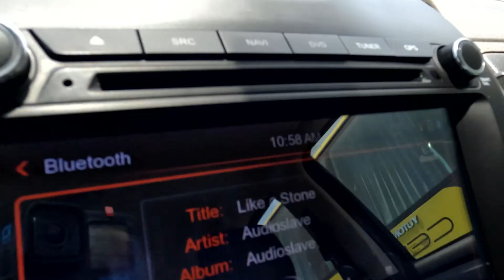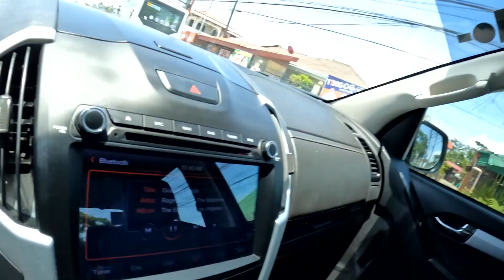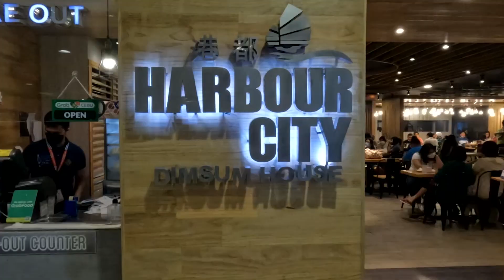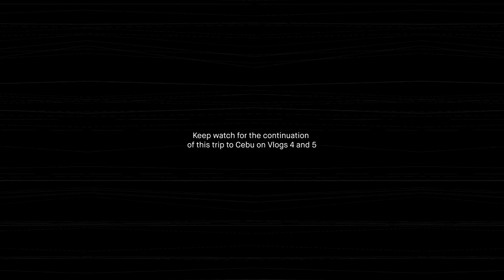Vlog 3 | Traveling To Cantabaco, Cebu For Climbing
In this vlog I bike to our local gym for a super secret team meeting AND I drive all the way to Cebu to visit one of my favorite climbing areas in the country: Cantabaco

This is a 3-part vlog series detailing what went down during my stay in Cebu. Stay glued for the rest of my journey; coming out in Vlogs 4 and 5